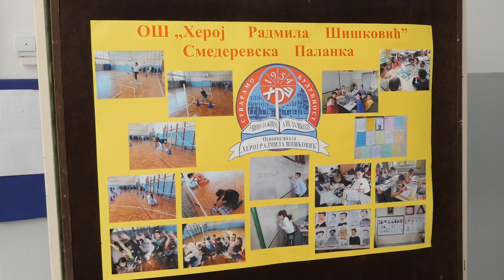Milan Bosiljčić održao akreditovani seminar za prosvetne radnike u OŠ HRŠ